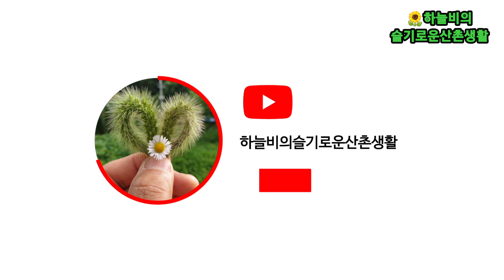끝물 능이버섯! 만나면 대물로 모십니다